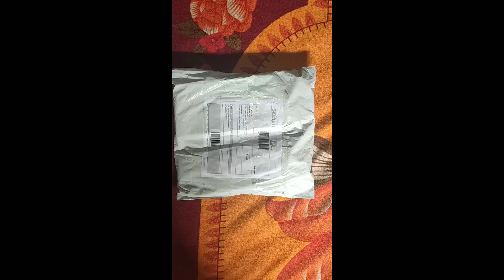SIMSIM Slipper ₹49 Unboxing / Best Products at Very Cheap Price (Almost Free)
Click on the Link given below to download the SIMSIM app and earn ₹100